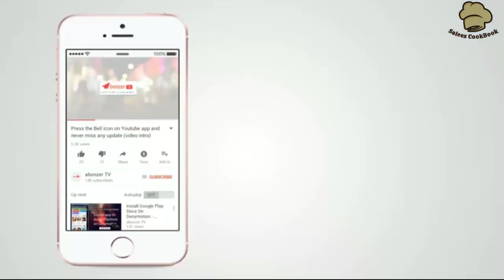Chicken Fried rice & beef thengakoth paralan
Fried rice:
Rice basmathi 3/4 kg
Vegetable carrot 1 cup
Beans 1 cup
Chicken boiled 1/4 cup
Egg 2
Oil 4 Ts
Soya sauce 2 Ts
Coriander leaves

Beef thenga koth paralan:
Thenga koth 1/2 cup
Beef 1 kg
Chilli powder 1 ts
Turmeric powder 1/2 ts
Pepper powder 1Ts
Garamasala 1ts
Salt 1 Ts
Ginger 1 1/2 Ts
Garlic 1 1/2 Ts
Green chilli 2
Cornflour 1 Ts
Chilli powder 1Ts
Oil 3Ts
Salt
chilli sauce